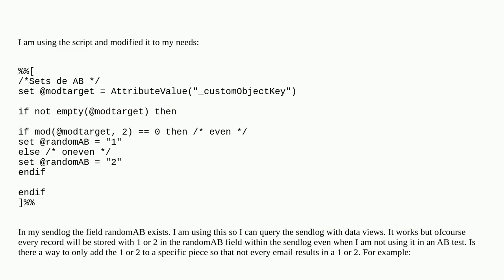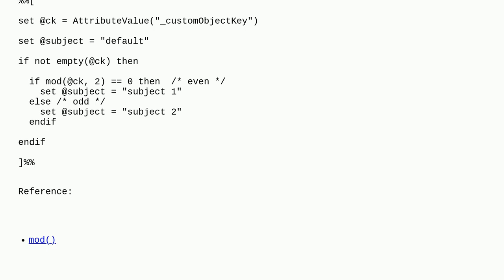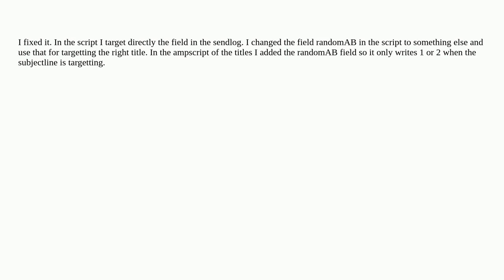Salesforce: Is there a way to store a random number for using in the subjectline and HTML body?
Is there a way to store a random number for using in the subjectline and HTML body?

A special thanks goes out to the awesome community

  ssjs ampscript marketing-cloud